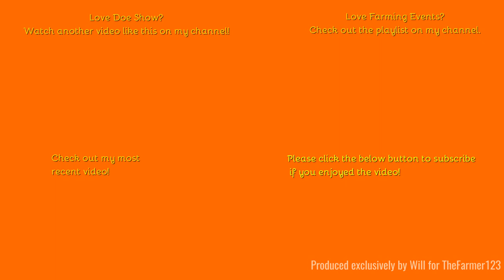Farming Events - Doe Show 2024! FINALE: CAB RIDE! Ploughing w/Case Puma 260 & Lemken. [Part 8/8]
Hello,
Welcome to the final video from the Doe Show 2024 where unsually we manage to get a ride with a very generous demo operator!
Music in the video:
N/A
Outtro Music:
Comment Rules (Last Update: 12th June 2017):
1. Do not swear or be rude in the comments. Any comments that contain this will be removed by me. Equally if I decide there is an aggressive comment towards me or someone else, that will also be removed.
2. Use correct grammar and try to use correct spelling. I want the comments section to be presentable. If there is deliberate misuse of grammar and spelling I will not reply to the comment, More on this below.
3. Try not reply to everyone with their comments in each video, as I will do that but if you can help someone and I do not get there first than please do.
4. I am up for constructive criticism so if you have any for any video than please do leave it in the comments section and let me know and I will do my best to resolve this.
5 - NEW: NO fake comments, and by this I mean bots spamming me. I have had this in the past and it's not fun getting excited that you have a new viewer when it's actually just a bot. Any comments that contain this will be removed by me & flagged to YouTube for spam.
6 - No previous comments, and by this I mean copied & pasted comments that have been previously posted before and I have replied (If I have not replied at the time of post then fair enough, I will reply on the latest). There is no need for the same one comment, but on two videos to be posted twice. Not only does it waste my time answering it again but it waists yours too!
7 - No links to be posted in my comments due to safety reasons. If you want to show me a channel use that one if its yours or quote the name, not the link! Any comments that contain this will be removed by me.